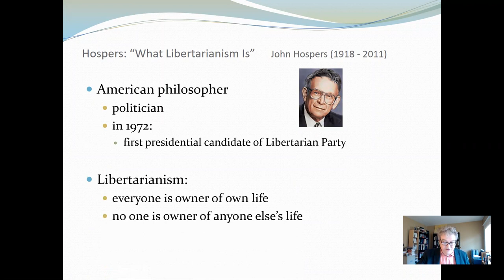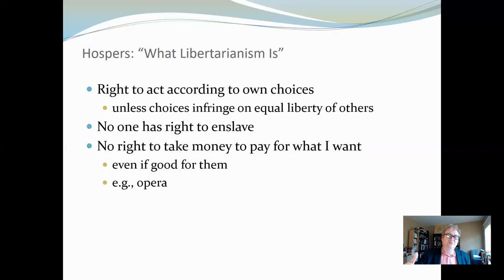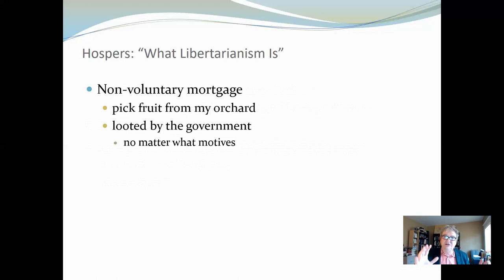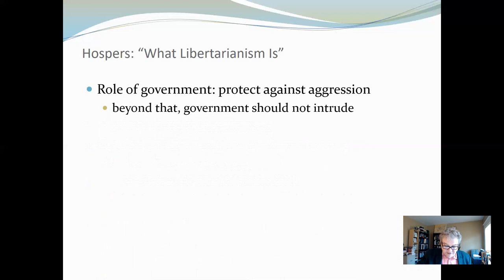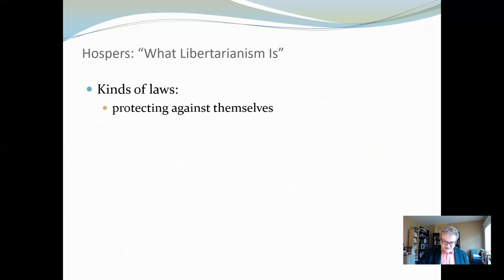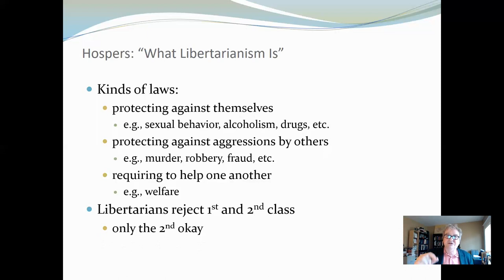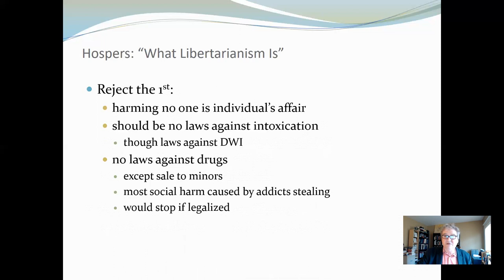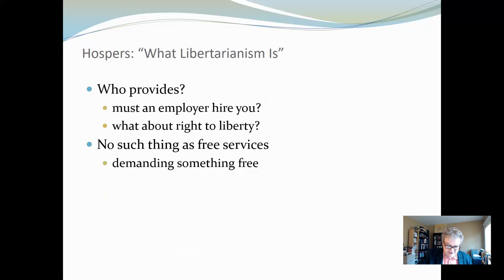John Hospers' Libertarianism: Presentation by Phil Jenkins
Presentation of John Hospers' article "What Libertarianism Is," by Phil Jenkins for his Summer 2017 Introduction to Philosophy online class at Marywood University.